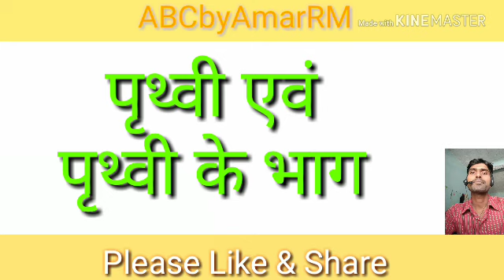पर्यावरण UPTET स्पेशल भाग-1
UPTET Paryawaran Based on new Syllabus paryavaran
पर्यावरण UPTET special